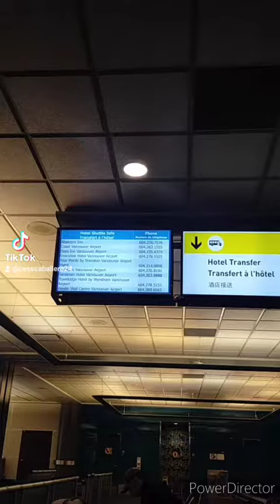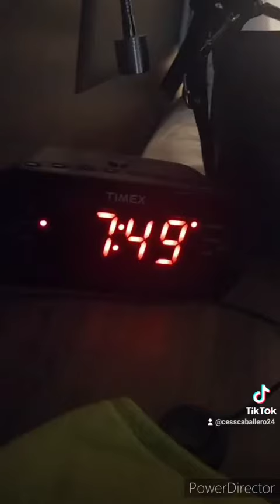Coast Vancouver Airport Hotel Experience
My hotelquarantine experience at coastvancouverhotel hotelreview vancouver mandatoryhotelquarantine canada 🇨🇦